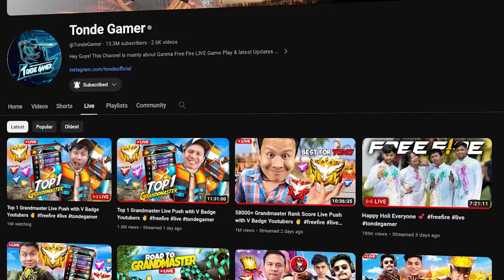Garena Gifted New Unseen Habibi Bundles in Free Fire 😱 Tonde Gamer